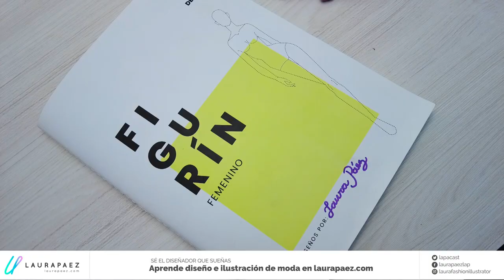Figurines de moda: Cómo colorear vestidos drapeados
¿Quieres colorear drapeados en figurines de moda? En este video te mostraré cual es el paso a paso que sigo para hacerlo.

Estaré usando:

Libreta de figurín, puedes comprar la tuya aquí
Marcadores
Lápices de color

Para colorear drapeados en figurines de moda lo que suelo hacer es tener varios marcadores que me permitan generar sombras y lápices de color para hacer texturas y para intensificar las sombras al final.

Recuerda que la forma en la que aplicas el marcador va a determinar la textura y el volumen, así que no apliques todo recto ;)